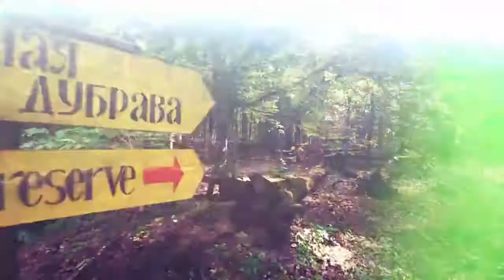Анонс программы «Вандруем разам» на телеканале «Беларусь 24»